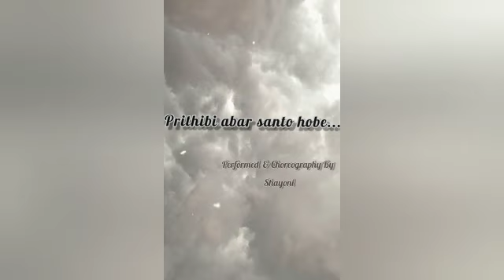।।Ekdin Jhar Theme Jabe।।Dance Cover By Shayoni Das।।Nachiketa Chakraborty....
Hello everyone!

Song name: Ekdin jhar theme jabe
Singer: Nachiketa Chakraborty

Performed by Shayoni Das

WE DONOT OWN COPYRIGHT TO THIS MUSIC.

THANK YOU___✨🙏🏻
Salini & Shayoni.